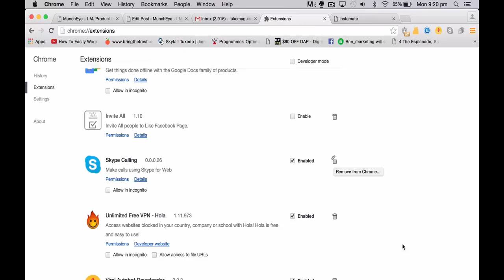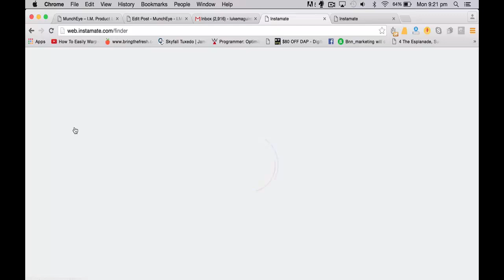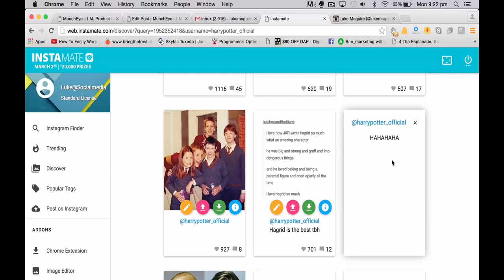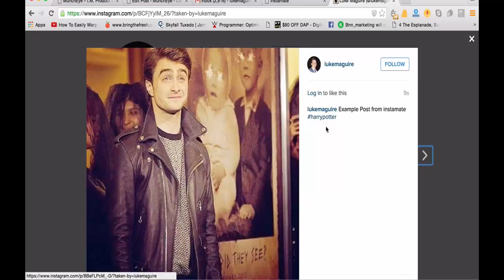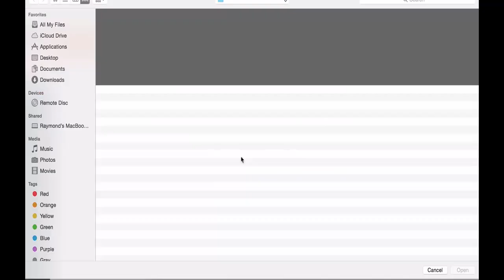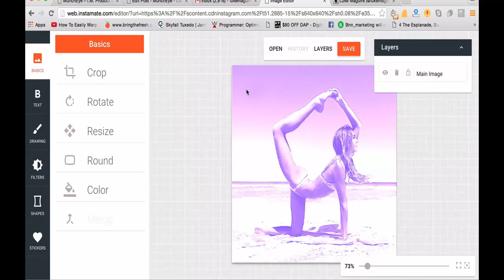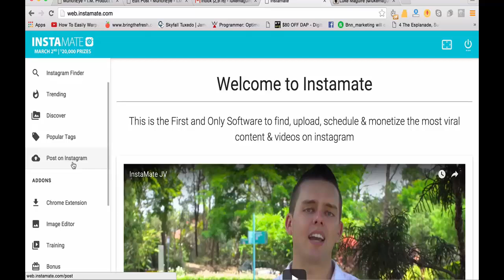How to Setup Instamate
Instamate 2.0 is now available!

Please visit my Instamate Review page for details of your Free Bonus

Instamate has lots of great features but the setup process could not be any more user-friendly than it is.

Here's a quick breakdown of how to setup Instamate per the video:

1. Install the Google Chrome extension and make sure it is Enabled. This browser extension will let you post and schedule content to your Instagram accounts.

2. Add your Instagram login credentials to Instamate

3. Use the Instagram Finder feature on the left sidebar to find content. Enter any keyword and it will search user and hashtags based on your keyword.

4. You can upload, download, or edit any of the content that appears in the search results and publish it to your own Instagram accounts.

5. If you want to post your own content to Instagram use the "Post on Instagram" option on the left sidebar to do so.

These are the basics of Instamate. Of course there are other things you can do as well including finding viral/trending content with the click of a button.

In addition, if you decide to purchase the Image Editor upsell you can take any of the images from other accounts or from your hard drive and enhance them with the Instamate image editor.